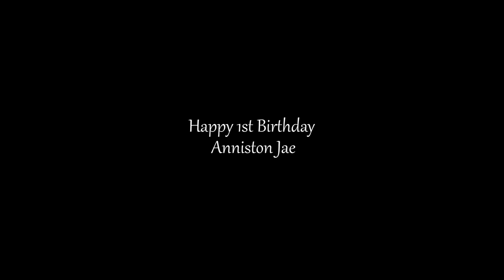Anniston's First Birthday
Short compilation of clips from AJ's first birthday party!